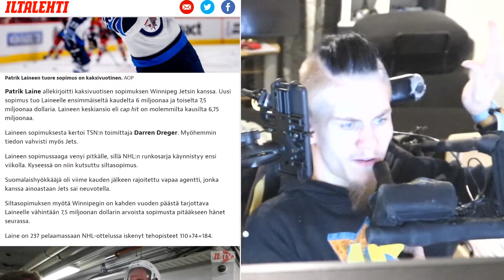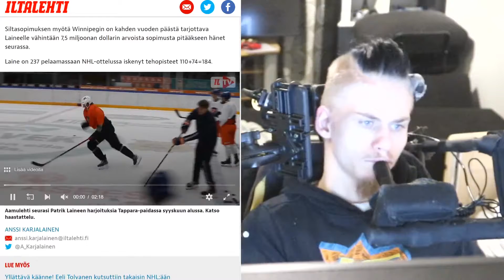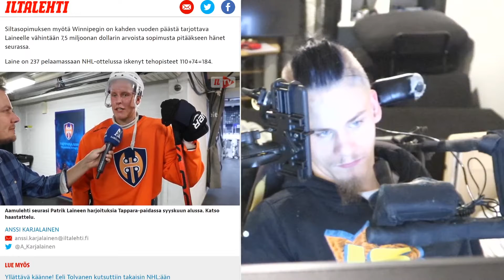PATRIK LAINE TEKI JATKOSOPIMUKSEN WINNIPEG JETSIN KANSSA!?